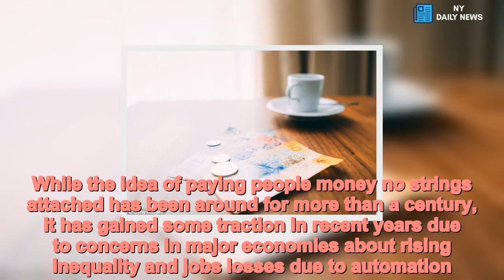Swiss village agrees to bring in £2,000-a-month payments for residents - Daily News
Swiss,village,agrees,bring,2,000,month,free,payments,residents A village in Switzerland is set to introduce a basic income system - meaning residents are paid £2,000 for doing nothing at all.Residents of Rheinau, near the border with Germany, voted in favour of introducing the ambitious project in a recent ballot.The money for the scheme, which will see residents received 2,500 francs each month, is being crowdfunded by its organisers and has yet to be raised.   More than 50 per cent of inhabitants in the small village of 1,300 voted in favour, with over half needing to say 'yes' for the scheme to get approval. The count stood at 692 on Monday although the submitted ballots also still have to be checked against government data to ensure eligibility.The decision comes two years after a proposal for a nationwide unconditional state stipend in Switzerland failed to pass in a national vote.  Filmmaker Rebecca Panian is running the basic income trial and plans to document its results on the small screen.  She says she became fascinated by the notion during the national debate before up the 2016 vote, decided to select a village as a guinea pig, and make a documentary.   Share this article   Share  Earnings and social benefits would count against the payment, which will have to be raised from private sources rather than the government.Given the cost of living in Switzerland, the sum of 2,500 francs isn’t very large. An entry-level grocery store cashier in the city of Basel working 42 hours per week is entitled to about 3,500 francs a month.While the idea of paying people money no strings attached has been around for more than a century, it has gained some traction in recent years due to concerns in major economies about rising inequality and jobs losses due to automation.Finland introduced a pilot project to examine the benefits of a universal basic income, while it’s also on the agenda of Italy’s populist government.   Universal basic income: Which countries have experimented with 'free money'? Finland: The Scandinavian country introduced a pioneering pilot scheme to test whether basic income could work. A trial has been put in place whereby 2,000 unemployed people aged 25-58 are being paid a tax-free €560 (£490) monthly income with no questions asked. It was forced to deny in April this year that the experiment had failed already.The trial is set to continue until the end of 2018 when a report will be published on the findings.Canada: The Ontario principle government launched a three-year basic income pilot in July 2017.Initial reports indicated difficulties in finding and receiving applications from eligible individuals and households.The scheme was eventually cancelled in July this year after a lack of interest was shown. Switzerland: The world's first universal basic income referendum was rejected in Switzerland on 5 June 2016 was rejected with a 76.9 percent majority.Since then an independent scheme has got the go ahead in the small town of Rheinau who are planning on testing the b